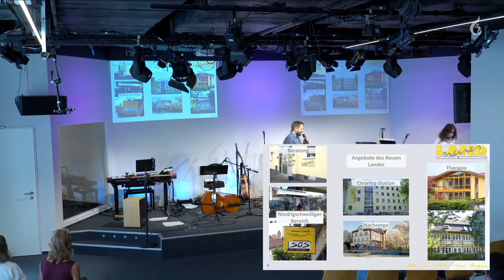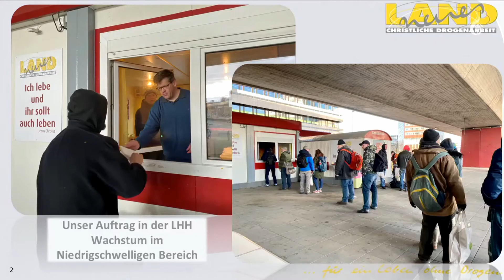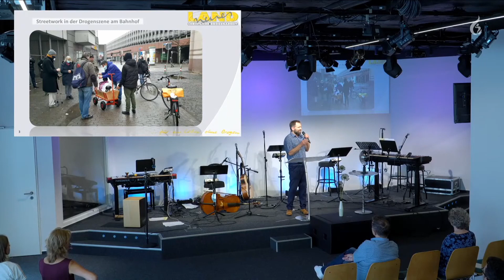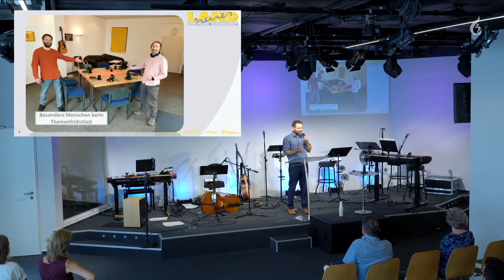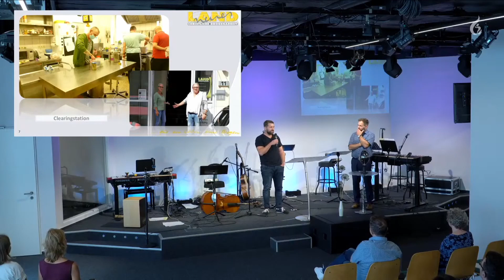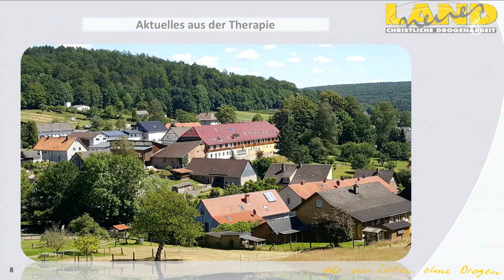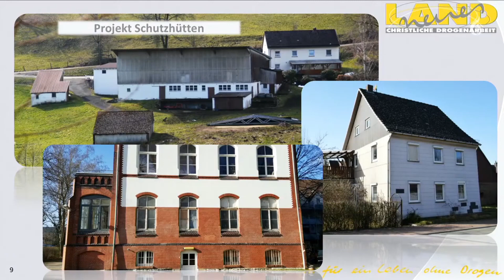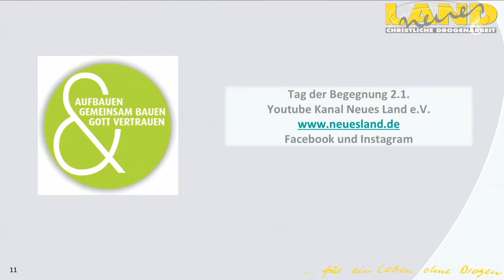Die Symphonie der Einheit | Michael Lenzen| Christliches Zentrum Hannover | 27.06.2021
Die Predigt aus unserem Gottesdienst vom 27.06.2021
Michael Lenzen
Die Symphonie der Einheit (Matth. 18, 19-20)